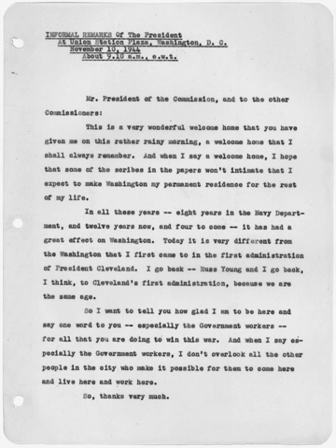United States federal civil service | Wikipedia audio article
This is an audio version of the Wikipedia Article:
United States federal civil service

- Socrates

SUMMARY
The United States federal civil service is the civilian workforce (i.e., non-elected and non-military, public sector employees) of the United States federal government's departments and agencies. The federal civil service was established in 1871 (5 U.S.C. § 2101). U.S. state and local government entities often have comparable civil service systems that are modeled on the national system, in varying degrees.
According to the Office of Personnel Management, as of  December 2011, there were approximately 2.79 million civil servants employed by the U.S. government. This includes employees in the departments and agencies run by any of the three branches of government (the executive branch, legislative branch, and judicial branch), such as over 600,000 employees in the U.S. Postal Service.